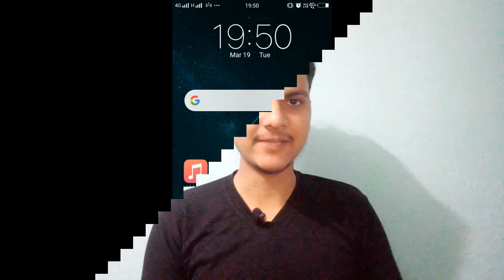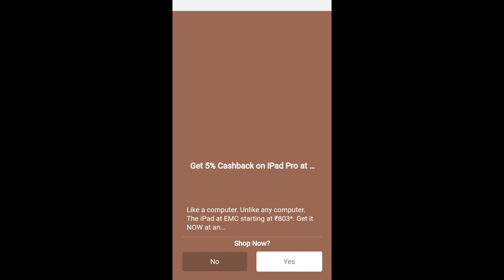holi sticker || holi stickers kaise banaye || holi sticker kaise download kare 2019 || Hindi/Urdu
Namaskar Dosto, Dosto aaj ki is video me maine bataya hai ki whatsapp par aap holi ka stickers kaise download kar skte hai aur kisi ko bhi bhej skte hai bahut hi aasani se to is video ko last tak dekhte rahe whatsapp stickers kaise donwlaod kare

Other Videos My Dear

इस वीडियो में जो जानकारी बताई गयी तो सभी जानकारी आपके जानकारी के लिए है | और इस चैनल पर जो भी वीडियो जानकारी आपको बताई जाती वो जानकारी सभी तरीके से सही होती हमारा मकसद किसी के जाती समूह समुदाय धर्म या किसी भी तरीके की कोई नुकसान पहुंचना नहीं है | और न ही हमारा मकसद किसी को कोई ठेश पहुंचना है और अगर आपको फिर भी कोई बात गलत लगती है तो आप हमे ईमेल कर के बता सकते है, धन्यवाद्